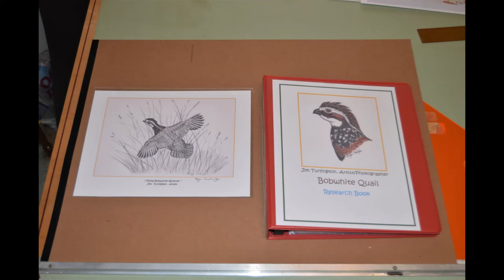Doing the Work 2- Copyright Jim Turlington 2021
A lot of work going into creating a new piece of Bobwhite Quail art , from voice calling in and photographing wild quail on my property , to a Florida quail hunt , its all about gathering the proper research materials to create a new watercolor painting called '' On the Rise-Bobwhite Quail '' . Hope you enjoy this short video . JIM TURLINGTON , Artist/Photographer